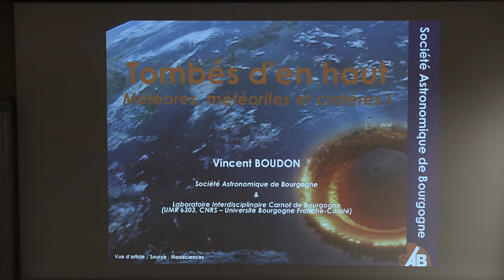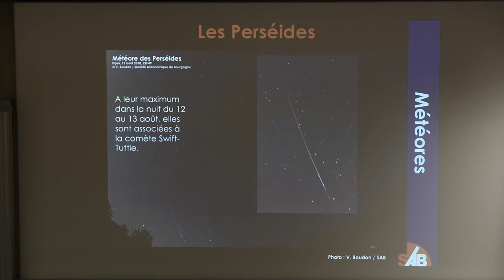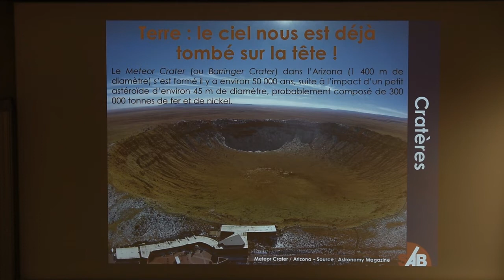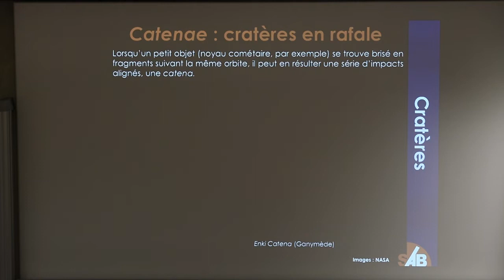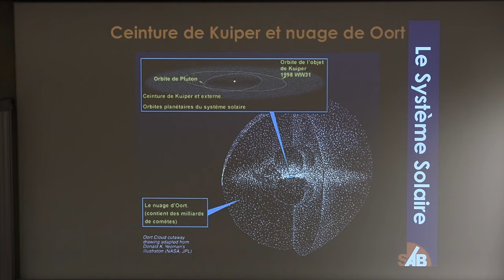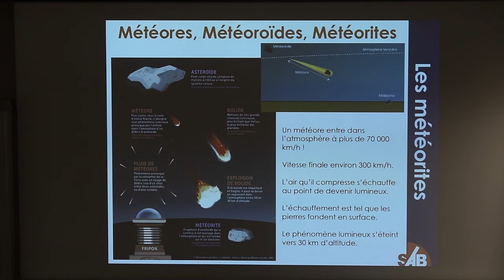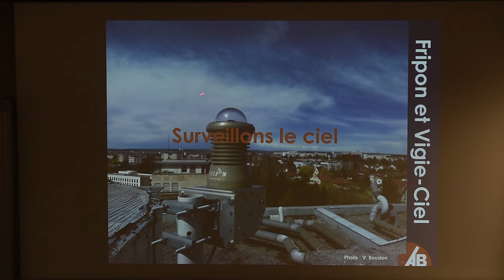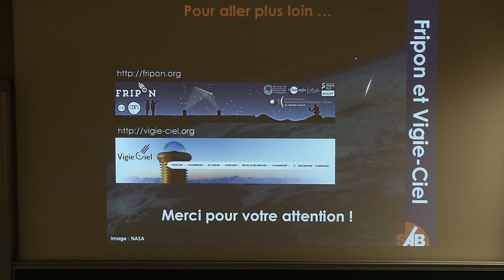09/10/18 Tombés d'en haut : météores, météorites et cratères !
Une conférence de Vincent Boudon, Directeur de Recherche au CNRS, Président de la SAB, proposée par la Société Astronomique de Bourgogne.

Chaque jour, plus de 100 tonnes de matière extraterrestre tombent sur Terre ! Mais d’où viennent donc ces mystérieux cailloux tombés du ciel ? Quels sont les liens entre météores, étoiles filantes, comètes, météorites ? Que peuvent-ils nous apprendre sur l’origine du Système Solaire ? Cette conférence fera le point des connaissances actuelles et des apports scientifiques essentiels de l’étude des météorites et des phénomènes associés … sur Terre et sur les autres planètes. De vraies météorites vous seront montrées et des petites expériences seront effec­tuées en direct ! Nous montrerons également com­ment tout un chacun peut participer concrètement à ces recherches, à travers les programmes de sciences participatives FRIPON et VigieCiel.